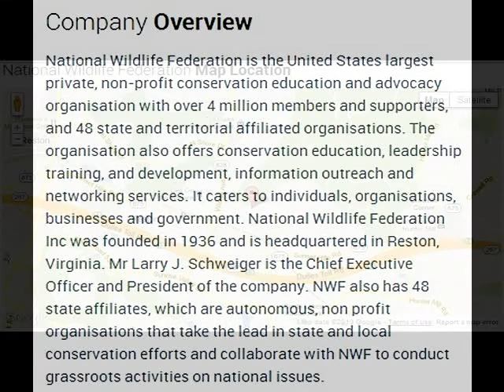National Wildlife Federation Corporate Office in Reston VA